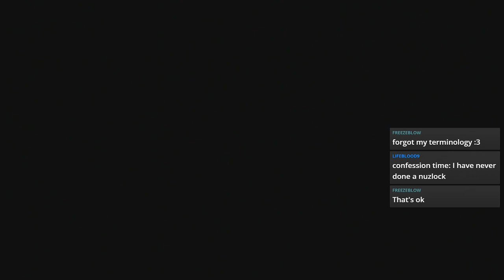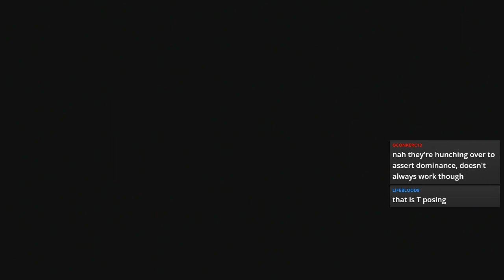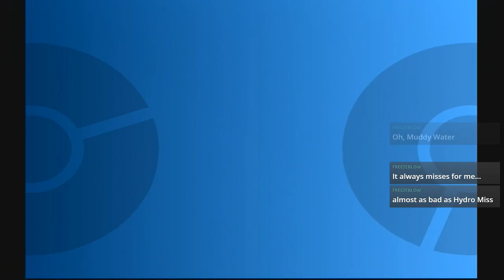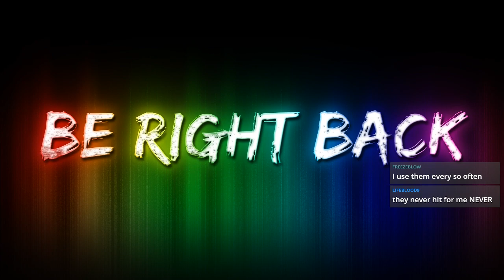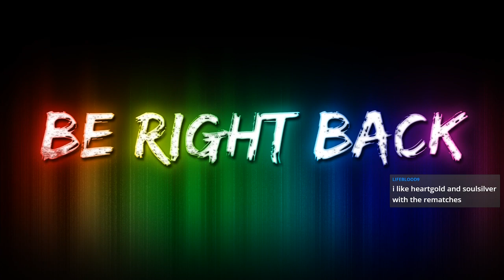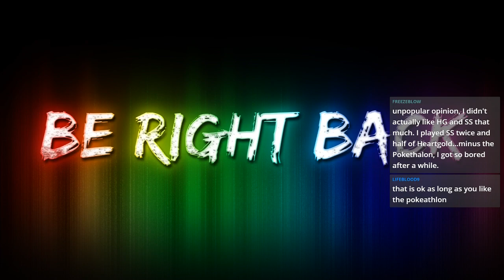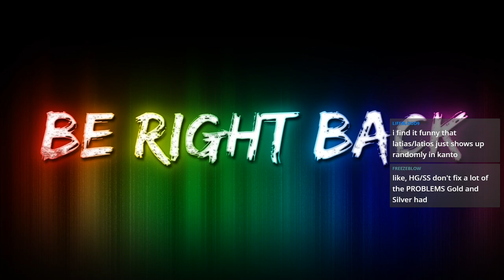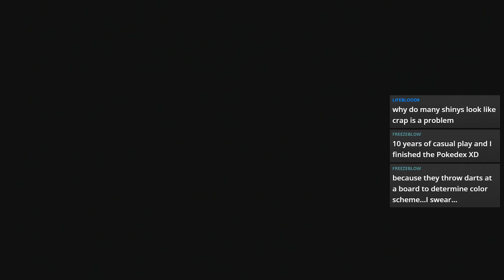Pokémon Colosseum Live! 2A | Posturing About Freedom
After a minor setback with Duking's second-in-command, we take the challenge at Pyrite Colosseum to see if we can sneak into Miror B's operation and liberate Pyrite Town from Cipher's influence! But judging by some of the Snags in today's episode - or one in particular - it's gonna be pretty difficult to bring the whole operation down... -- Watch live